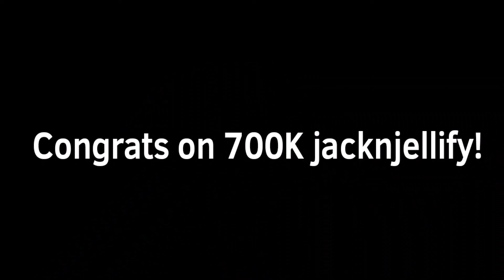7 dancing animatic | Congratulations to jacknjellify for hitting 700k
YAYYYY CONGRATS